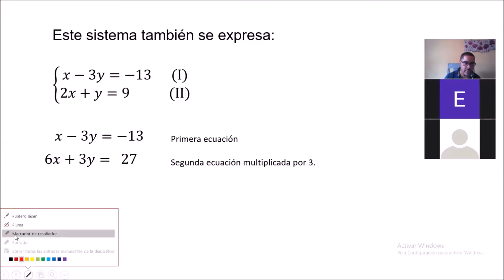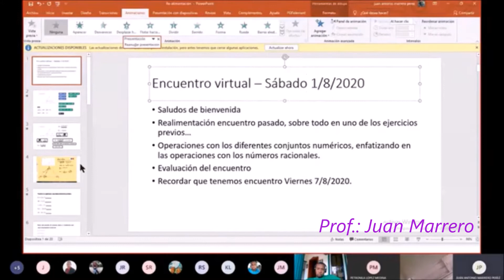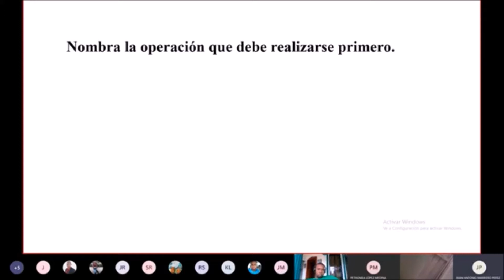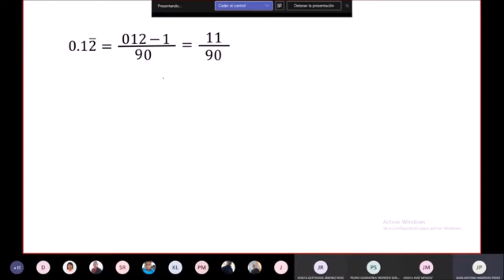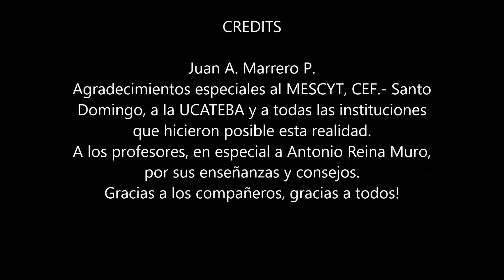Vídeo clases online Juan Marrero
Vídeo preparado con varios cortes de evidencias para el curso.